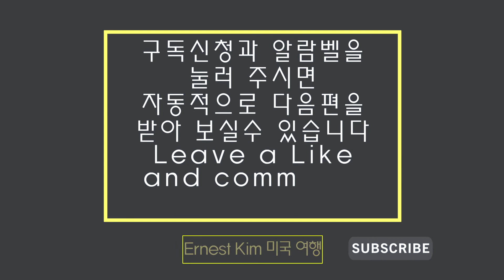미국여행 Covid 19 사태와 야외활동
코로나 바이러스 (Covid-19) 전염으로 인해 정부에서 내린 “Stay at Home” 행정명령과 자발적 격리로 인해 많은 사람들이 집에 머물고있는 상황입니다.  휴교중인 학교로인해 자녀들도 집에 있어야 합니다. 모두들 조심하고 희생을 해야하는 상황이지만 이번 사태가 길어 질수록 사람들의 정신건강을 염려하는 목소리가 커지고 있습니다.

개개인적으로 이번 코로나 사태를 이겨 내려면 강한 면역력이 필수적이며 면역력을 강화를 위해서는 육체의 건강과 정신적 건강이 유지되어야 합니다.

코로나 사태중 정부 기관 지침을 포함하여 효과적이며 안전하게 야외 활동을 할 수 있는 사항들을 짚어 보았습니다.